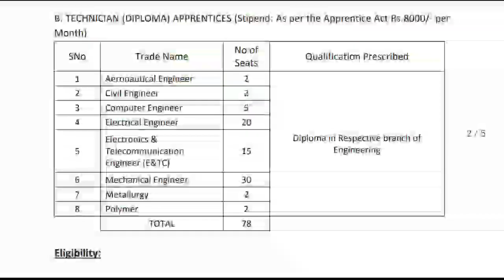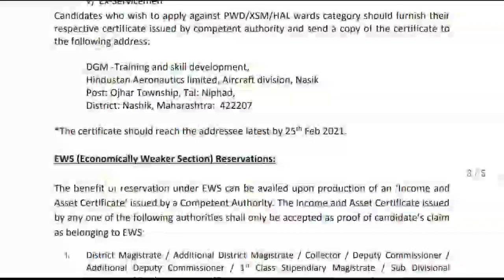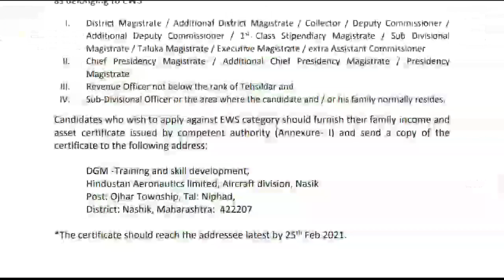Ministry of Defence Recuiretment 2021 | Defence Notification 2021 | Central Govt Job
Official Notification & Application From Link

Latest PowerCorporationJobs 2020